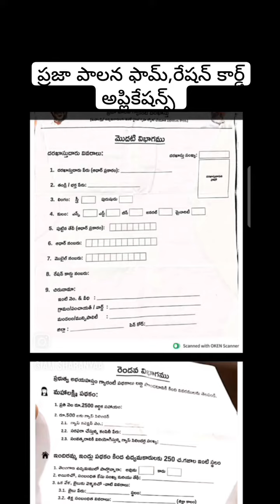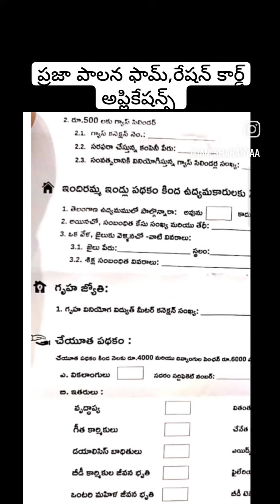ప్రజాపాలన ద్వారా 6 గ్యారంటీల అమలుకు దరఖాస్తుల స్వీకరణ